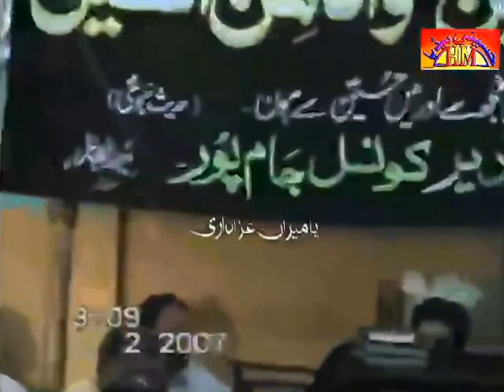Allama Shouaib ul Hassan Majlis E Aza | Majlis 7